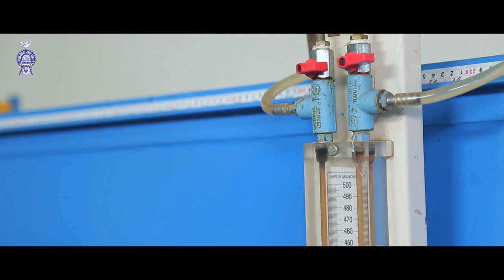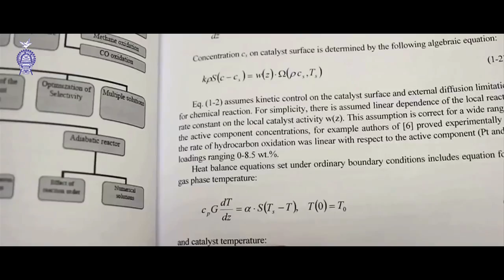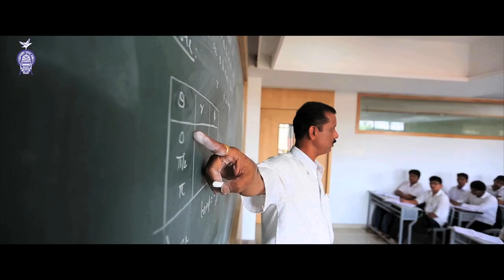D.Y. Patil College of Engg and Technology, Kolhapur (DYPCET)